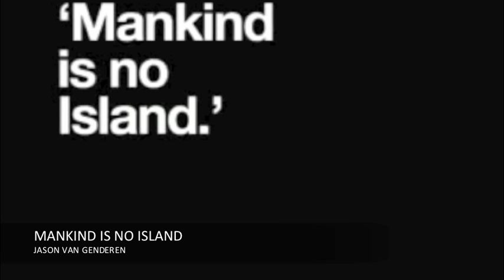Damon's Favourite YouTube Videos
Damon Gameau, Winner of Movie Extra Tropfest Australia 2011, talks about his favourite YouTube videos.

'The Human Camera' Steven Wiltshire. Excerpt from 'Beautiful Minds: A Voyage Into The Brain' by Petra Höfer and Freddie Röckenhaus

Entries for Movie Extra Tropfest Australia 2012 are now open! for more details on how to enter.